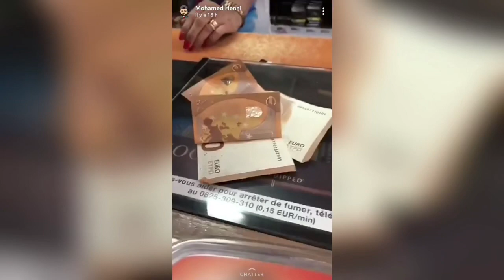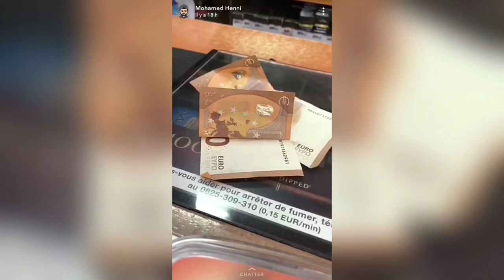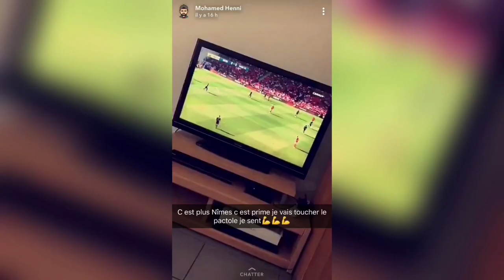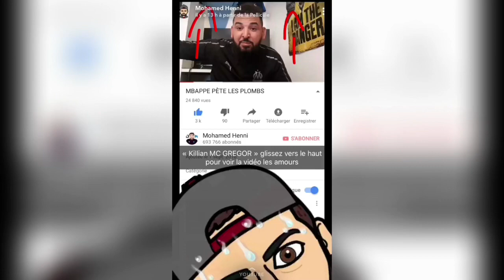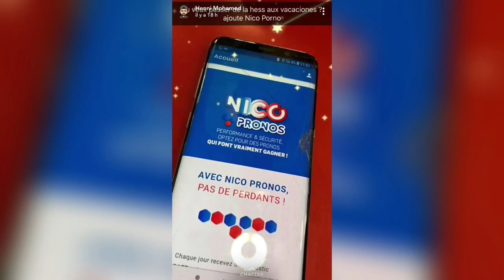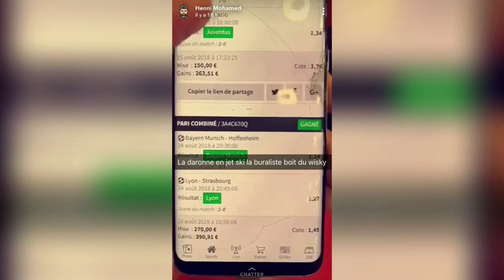Mohamed Henni « UNE NOISETTE SE PREND UN CARTON ROUGE"